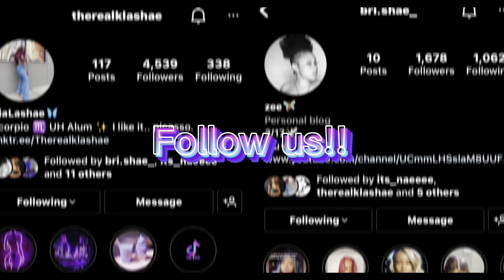VLOGMAS DAY 4| HES A 10 BUT☝🏾 PT.2